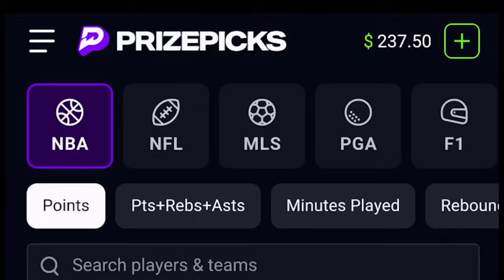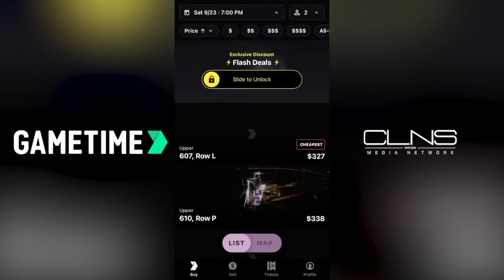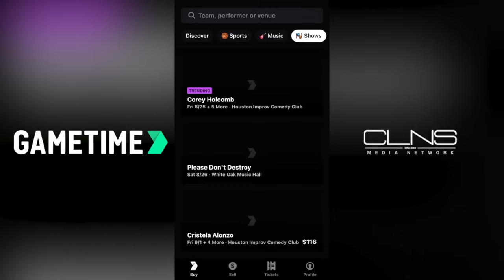Can the Bruins Repeat Their Winning Effort in Game 6? | Pucks with Haggs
In this episode of Pucks with Haggs, Joe Haggerty is joined by Mick Colageo to discuss the current state of the dramatic up and down series the Bruins find themselves in with the Florida Panthers, and break down what it will take for the B's to climb back into this series in a game 6 at home. That, and much more!

Get in on the excitement with PrizePicks, America’s No. 1 Fantasy Sports App, where you can turn your hoops knowledge into serious cash. Pick more. Pick less. It’s that Easy! Football season may be over, but the action on the floor is heating up. Whether it’s Tournament Season or the fight for playoff homecourt, there’s no shortage of high stakes basketball moments this time of year. Quick withdrawals, easy gameplay and an enormous selection of players and stat types are what make PrizePicks the #1 daily fantasy sports app!